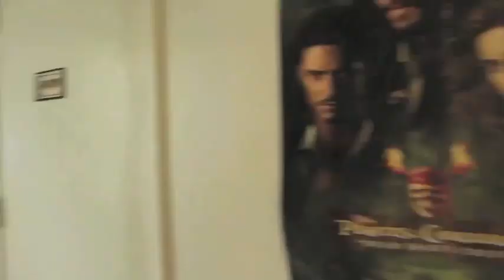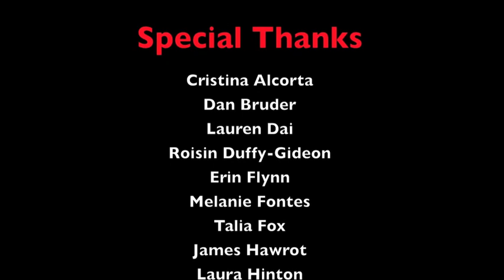CABOT HOUSING DAY 2011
Wishing the Class of 2014 the best of luck.

LYRICS:
I got the Cabot in me
Every time I see the Quad I know that I'm home
Everybody knows I've got the Cabot in me
When I hit the shuttle, girls come snappin' at me
Everybody wants to live in
Cabot Cabot Cabot
Cabot Cabot Cabot
Cabot Cabot Cabot
I've got the Cabot in me!

This house that I'll describe will blow you mind
Pick a house, any house, I'll tell you why ours is more sublime
I'll need some volunteers, all the freshman girls and guys,
Come on down to the Quad and stand right here and don't be shy,
I'll have your minds babblin' with the biggest suites at Harvard,
Fireplaces, hammocks, balconies, and walk-in closets,
All our river friends live in dark and crowded dungeons,
I see Old Quincy like, "What's up man? What's happenin'?
So come one, come all, and see this house tonight
Barbecues, sun bathing, Frisbee playing all the time
Only Cabot House surrounds the Quad from every side
The yard but with no tourists, here we live on Cloud 9

Cabot Cabot Cabot
Cabot Cabot Cabot
Cabot Cabot Cabot

Let's take a journey into my home
We'll help you explore the unknown
We've got an annual musical and a room where movies are shown
Every Cabotian is inspired by our Cabot fish
See, see living in this beautiful house better be every freshman's wish
You might be nervous since we're living in the Quad
But we're really just a seven minute walk from the Yard
Three minutes from a Starbucks and a BerryLine
Our distance from the Square is something you won't even mind
If you want to, you can live in singles every year
And there aren't better common spaces anywhere than here
So even if you're saying that you don't want to get Quadded
You'll realize Cabot's awesome, now let's get this party started!

Cabot Cabot Cabot
Cabot Cabot Cabot
Cabot Cabot Cabot